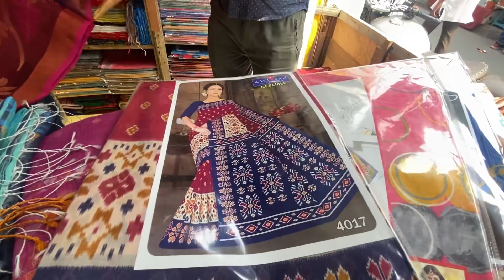চৈত্র sale🔥একই ছাদের তলায় সবকিছু 🔥ধামাকাদার অফার💥💥 মধ্যমগ্রামে ( জয় কালীমাতা বস্ত্রালয়) 🔥